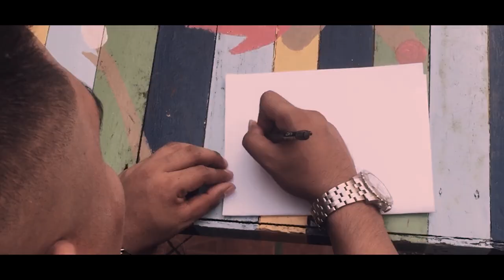Tuf Records - Makita ka Adlaw adlaw (Official Music Video)